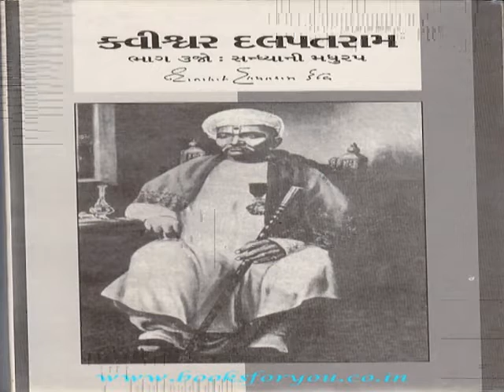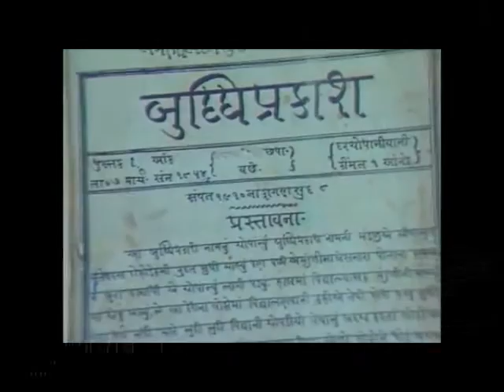21 January કવિ દલપતરામ Dalpatram Dahyabhai_Gujarati language poet_aajno DinMahima@vasant teraiya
ગુજરાતી સાહિત્યના પુનરોદ્વારકોમાં કવિ દલપતરામનું નામ અગ્રગણ્યોમાં છે. તેમનો જન્મ સૌરાષ્ટ્રના વઢવાણ ગામમાં જાન્યુઆરી ૨૧, ૧૮૨૦ના રોજ થયો હતો.

કવિ દલપતરામે લોકોની જીભે રમતા અનેક કાવ્યો લખ્યા છે. આ કાવ્યો ગુજરાત રાજયની પ્રાથમિક, માઘ્યમિક શાળા અને કોલેજના વિદ્યાર્થીઓ આજે પણ અભ્યાસ કરી રહ્યા છે.ગામઠી નિશાળમાં અક્ષરજ્ઞાન મેળવી આઠ વર્ષની વયથી જ એમણે સામવેદનો અભ્યાસ કરવા માંડેલો. મૂળી ગામમાં જઈ તેમણે દેવાનંદ સ્વામી પાસે પીંગળ અને અલંકાર શાસ્ત્રનું જ્ઞાન મેળવ્યું ને ત્યાં સ્વામિનારાયણ સંપ્રદાયની દીક્ષા લીધી. અમદાવાદમાં સારસ્વત વ્યાકરણ તથા કુવલયાનંદનો અભ્યાસ કર્યો. બચપણમાં એમણે ‘કમળલોચિની’ અને હીરાદંતી’ નામે બે વાર્તાઓ દોહરા ચોપાઈમાં રચેલી. ‘જ્ઞાનચાતુરી’ નામે એક ઉપદેશાત્મક કાવ્યગ્રંથ પણ લખેલો._આજનો દિનમહિમા-માનવપુષ્પોની મહેક-